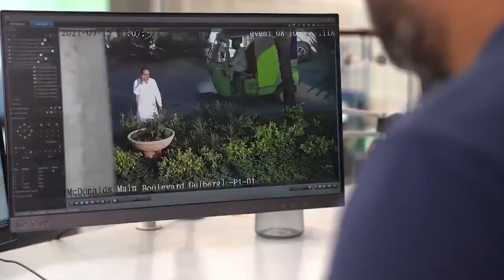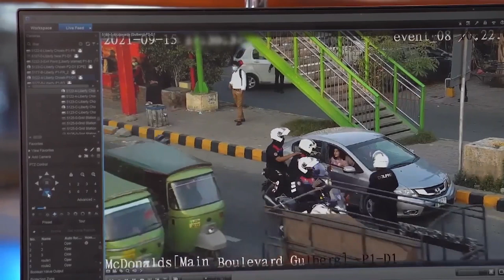Senior journalist Ahmed Faraz becomes a guest of Safe City!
In a shocking account of heinous and gruesome incidents, including the ruthless slaughter of a merchant's family in Lahore, witnessed through the eyes of senior journalist Ahmed Faraz, in the program "SAFE CITY K MEHMAN!"